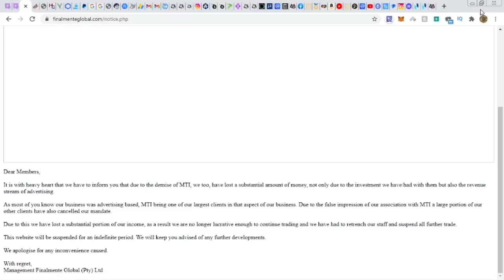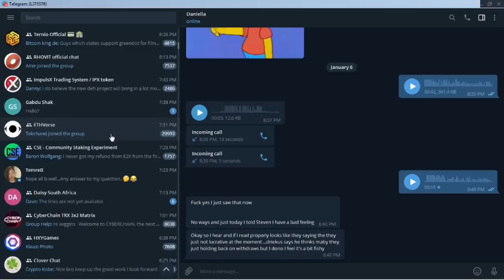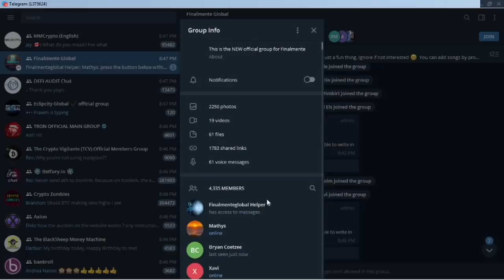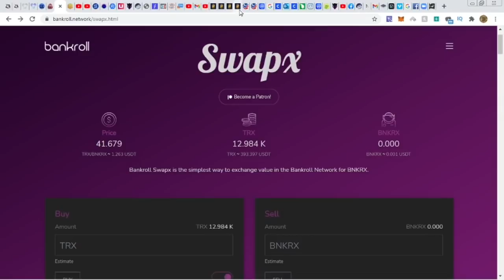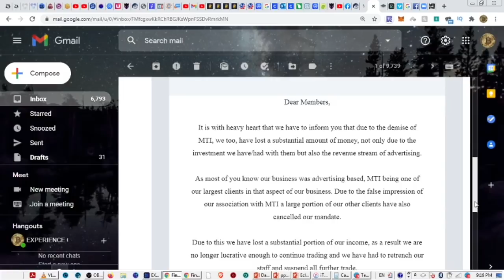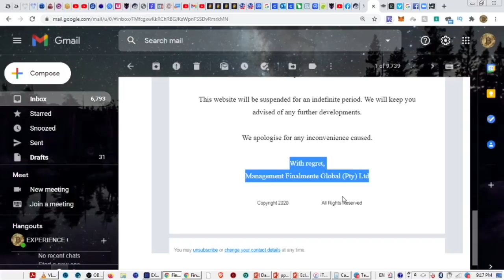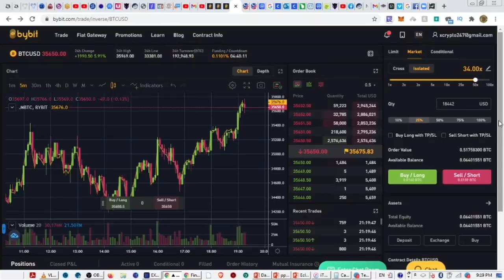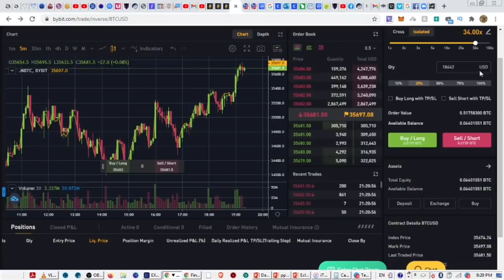FINALMENTE - RUG PULLING MFers | AAAARRRG!! | Well.. Another One Bites The Dust! FUHC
Another one runs off with our funds..

If you're interested in trading over on Bybit here’s a link to get registered:

 (BE CAREFUL!! DON'T GET REKT)

✅Be SURE to follow me on LBRY and create an account where you can EARN LBC valued at $0.08 per coin, just for WATCHIN' creator🤯 content!

₿🤑 COINBASE:
FREE Bitcoin when you sign up & deposit at least $100 of digital currency: